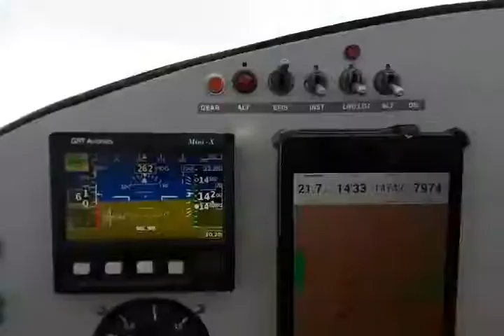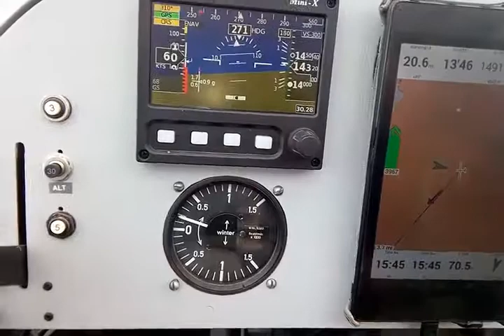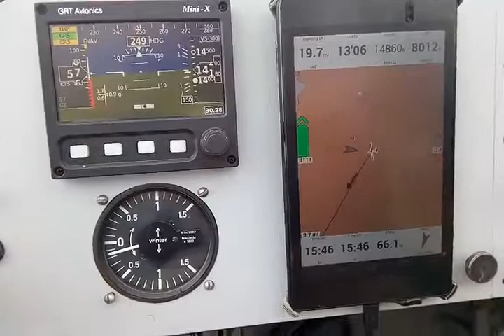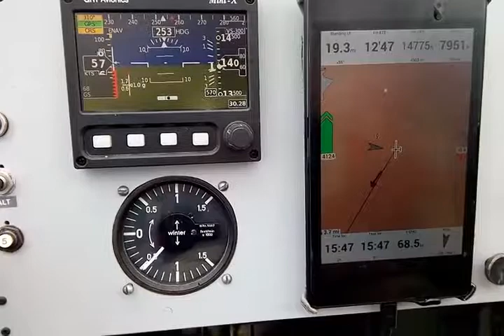Dolphining Brasov motor glider